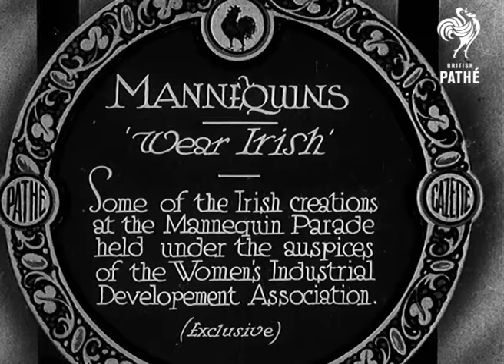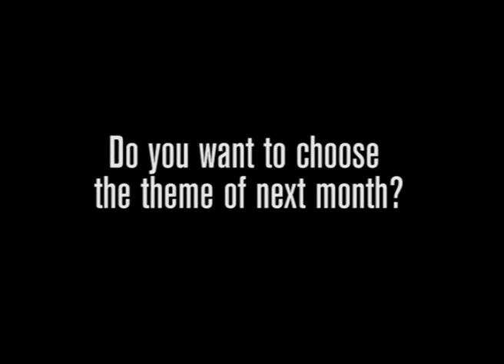Irish Fashion | British Pathé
THE EMERALD ISLE - IRELAND MONTH ON BRITISH PATHÉ (APRIL 2016): Newsreels of the Week: Irish Fashion.

See some fabulous vintage fashions from the island of Ireland in these three classic newsreels from the British Pathé archive.

"By the Pool" by Jingle Punks

(Film IDs 3131.04, 74.17, 701.25)